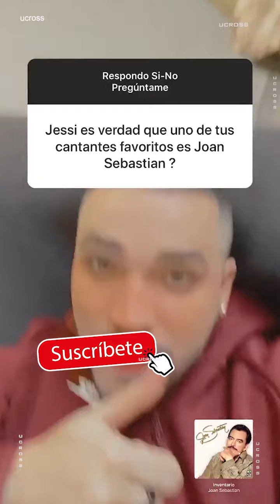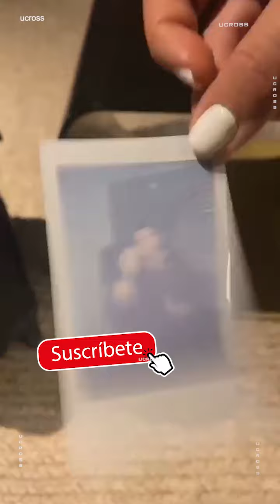EXCLUSIVO: Jessi Uribe😍😱😍👨‍👨‍👧‍👧 ¿PAOLA JARA está EMBARAZADA? ¿Como se va a llamar MI NUEVO HIJO?😍😱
Jessi Uribe y Paola Jara no han parado de estar en la mira de sus seguidores debido a que se rumoró que la antioqueña al parecer estaría esperando un hijo del cantante popular.

Y aunque el intérprete de ‘Dulce Pecado’ en varias ocasiones ha negado dicha especulación, los internautas aún siguen con la inquietud de que tal vez si pueda ser cierto.
Lee también: "El camión entró al banco empujado por la Policía": Andrés Parra contó detalles de El robo del siglo

Esta vez, mientras Jessi interactuaba con sus seguidores a través de su cuenta oficial de Instagram con la popular función ‘Hazme una pregunta’, que esta vez la llamó ‘Sí y no’, respondió nuevamente que su novia aún no estaba embarazada, aunque no negó la posibilidad de querer más hijos.

Uno de los primeros interrogantes que respondió era si tenía algo con Paola Jara. A lo que los artistas un poco sonrientes respondieron que eso creen.

Seguido de esto, dejó claro que si desea tener más hijos. Cabe mencionar que actualmente el santandereano tiene cuatro pequeños con su exesposa, Sandra Barrios.

Paola Jara, Jessi Uribe - Como Si Nada l Video Oficial
La conquista - Paola Jara y Jessi Uribe estrenaron canción en los premios nuestra tierra
Paola Jara & Jessi Uribe -La Conquista Tour 2020 (Concierto Virtual)
TE AMO: Sandra Barrios le responde a Jessi Uribe tras anunciar embarazo de Paola jara
Así Respondió Paola Jara A Esposa Jessi Uribe. Toda La Verdad De Triángulo Amoroso *CON PRUEBAS*
Las cirugías de Paola Jara con las que conquistó a Jessi uribe
La Conquista - Jessi Uribe, Paola Jara l Live l Mano De Obra ®
Jessi Uribe baila con Paola Jara
ATENCIÓN: Paola Jara anuncia matrimonio con Jessi Uribe. Reacción de la hija de Sandra Barrios.
Jessi Uribe, Paola Jara - Como Si Nada l Mano De Obra ®
ESTE ES El NUEVO AMOR De SANDRA BARRIOS Ex de JESSI URIBE
JESSI URIBE SE CASO A ESCONDIDAS CON PAOLA JARA?
JESSI URIBE ENTRENA A PAOLA JARA PARA SER MADRE DE SUS NUEVOS HIJOS
¡ ULTIMA HORA ! ASÍ REACCIONARÓN LOS HIJOS DE JESSI URIBE TRAS INESPERADO ENCUENTRO CON PAOLA JARA
ULTIMA HORA! ¡OTRO HEREDERO! ASÍ ENTRENA JESSI URIBE A PAOLA JARA PARA LA LLEGADA DE SU PRÓXIMO HIJO
¡¡ ULTIMA HORA !! " NO FUE POR PAOLA JARA " : JESSI URIBE CONFESÓ PORQUE DEJÓ A SU ESPOSA
Así fue el CUMPLEAÑOS DE JESSI URIBE con PAOLA JARA
Nicolas Arrieta se BURLA de La Segura y ella MUY MOLESTA RESPONDE: "ERES UN PAYASO"
Jessi Uribe - La Culpa - Letra (Lyric video) nueva música popular 2020
Paola Jara - Te Cogí La Mala I Video Oficial
Luisa Fernanda ELIMINÓ el mejor regalo de Fabio Legarda, Pipe Bueno la expuso.
PAOLA JARA MODO CUARENTENA HACIENDO EJERCICIO EN CASA
PAOLA JARA Y JESSI URIBE MODO CUARENTENA HACIENDO EJERCICIO EN CASA
PAOLA JARA RESPONDE TODAS TU PREGUNTAS PARTE 2